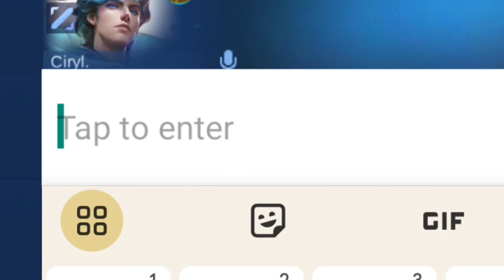ZILONG BRUTAL DAMAGE!! 😮( AUTO ONE SHOT ENEMY!) ZILONG BEST BUILD & EMBLEM 2023 - MLBB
U WANT SUPPORT KRAZY WYN?

I am Not a Pro Player and Strong to play ml like others Guys, But I Want to share my simple gameplay☺️
I hope u like it guys even with my simple edits at my videos 🙏♥️

HELLO GUYS IF U WANT TO SUPPORT ME AND HELP ME TO REACH MY GOAL 1k SUBSCRIBERS AND 4K WATCH HOURS  PLEASE DON'T FORGET TO SUBSCRIBE MY SMALL YOUTUBE CHANNEL BECAUSE WHEN I GET MONITIZED BY YOUTUBE I WANT TO HELP MY PARENTS AND MY LOYAL SUBSCRIBERS TO GIVE SKIN EMOTE OR LOAD TO EVERYONE

Music Credits I use in my video:
Scheming Weasel Master (Kevin Mcleod) - Background Music (HD)

Zilong emblem set 2022
Zilong Emblem
Zilong Build
Zilong Build 2023
Zilong gameplay
Zilong Combo Fasthand
Zilong best build 2023
Zilong emblem set
Zilong best build
Zilong build
Zilongitem
Mobile legends Zilong
Zilong item build 2023
Zilong build
Build Zilong
Zilong settings 2022
Zilong paling sakit 2022
Zilong item
Item zilong
Zilong build and emblem 202
Zilong fast hand
Emblem for Zilong
Top global Zilong
Zilong gameplay 2022
Zilong mobile legends
Top global Zilong
Zilong best emblem set
Zilong damage build
Zilong freestyle
Zilong new build
Zilong top 1 global
Mobile legends
Zilong emblem and build 2023
Zilong guide
Best build for Zilong
Zilong pro
krazy wyn